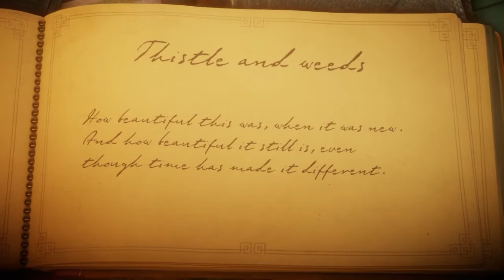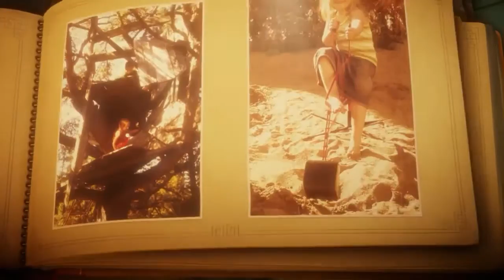【靚過電影】 當風箏遇上風 | 紅毛歷險記 Unravel Ep.2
如果有隻遊戲仲令過電影，呢隻可能就係.
紅毛歷險記第二集 ~ 好似話一玩就要玩完佢。
久別重逢單人聲音導航：屁弟 。

屁弟： 「曾幾何時，我都幻過想自己可以揸風箏..」

「PANDEE，大佬朗」，一邊打機一邊吹水，同觀眾一齊感受高質素遊戲，從遊戲出發看世界。
唔理你炒蛋，煎蛋定烚蛋，睇完記得係下面留個言，俾下意見，又或者順手訂閱埋「雞蛋兄弟」，加入雞蛋的家庭。

Or Search and Follow "eggbroos"

Search For:
Unravel
Unravel Origin
Unravel Gameplay
Unravel   Walkthrough
Unravel  雙人
Unravel  中文
Unravel 漢化
Unravel  攻略
Unravel  遊戲
Unravel  中文
Unravel  雙打
Unravel  合作
Unravel  遊戲
紅毛歷險記
雞蛋兄弟